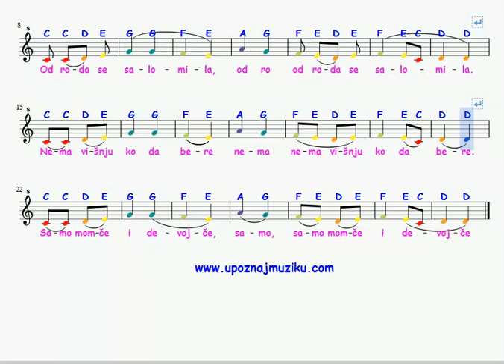Višnjičica rod rodila- još brže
Za još objašnjenja i zanimljivosti o muzici, online nastava (casovi pevanja, casovi klavira, casovi gitare, casovi solfedja, teorija muzika, harmonija...), posetite sajt
Povežimo se na webu: